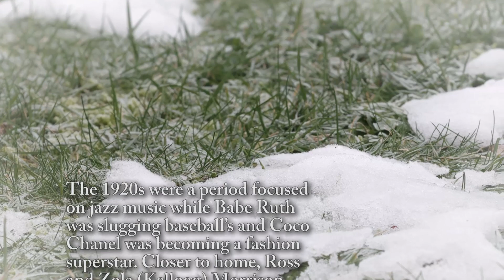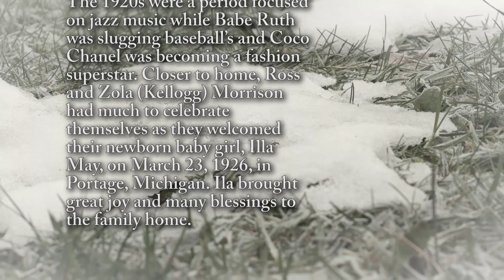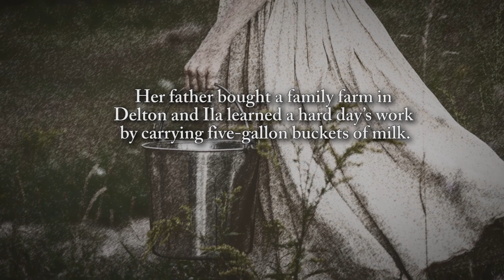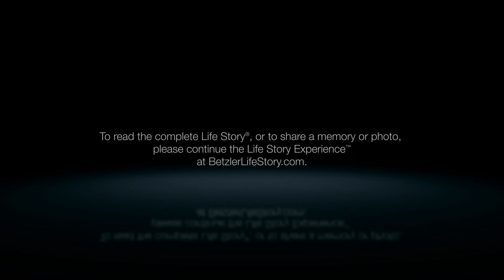Ila Todd Hall - Life Story Digital Video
Betzler Life Story Funeral Homes present the life of Ila Todd Hall of Kalamazoo, MI. To read the obituary of Ila Todd Hall, to read the full Life Story, or to leave a memory or comment, please